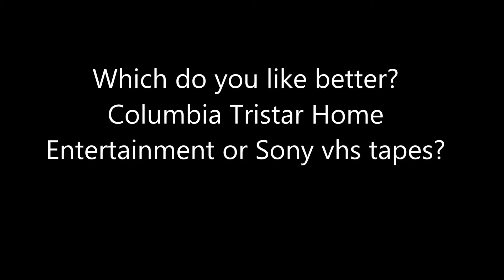Question #89 Early 2017 Edition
For me obviously Sony because they are rarer, Still like CTHE tapes though obviously and still hope to get more of both, What about you guys?